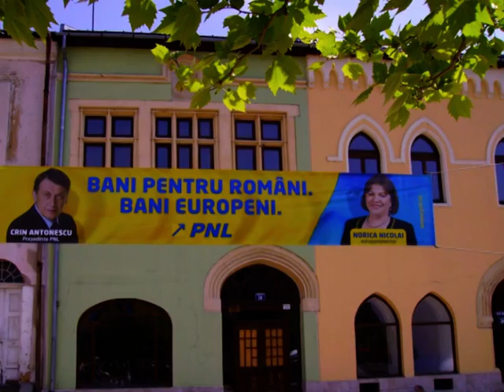Crin Antonescu la Baia Mare - mai 2009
Crin Antonescu - proaspatul presedinte al PNL si candidatul acestui partid la alegerile prezidentiale din toamna anului 2009) la Baia Mare, cu ocazia lansarii canditatilor PNL la alegerile europarlamentare din 7 iunie 2009. Intalnirea cu simpatizantii a avut loc in Piata Millenium (fost Centru Vechi al orasului). Surpriza: pe scena a urcat si parlamentarul Dan Mihalache - PSD. (?)